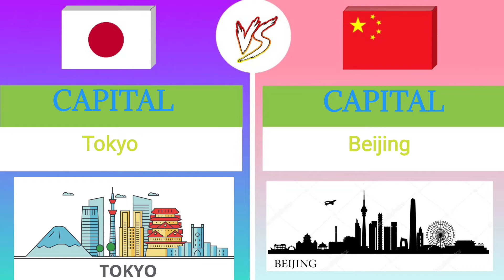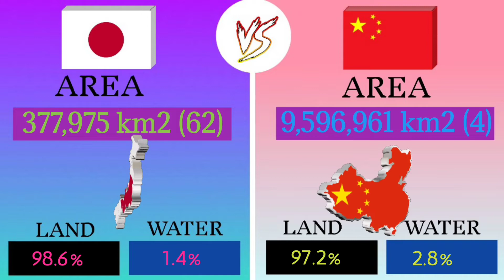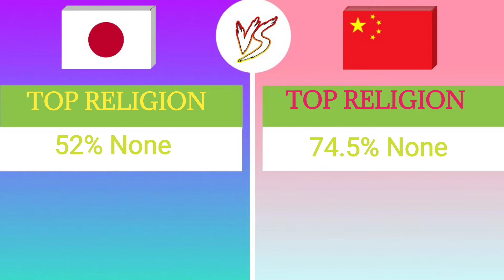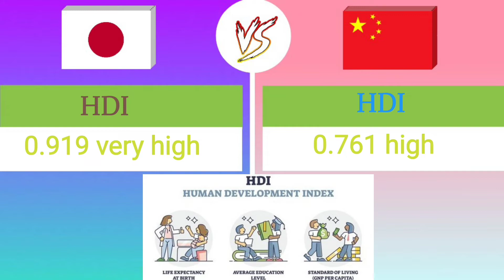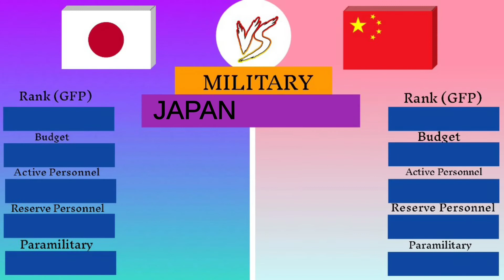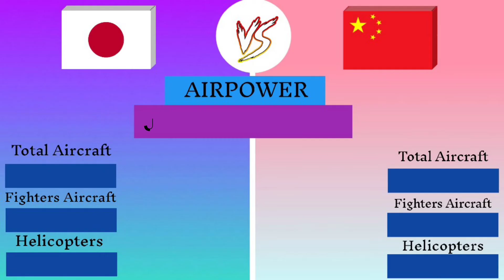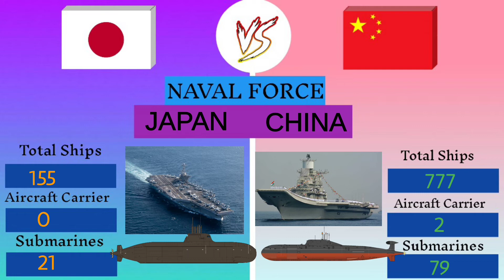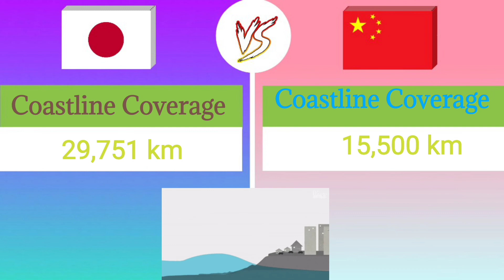Japan vs China | Country Comparison 2022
Japan country comparison
china country comparison

Independence
Leader
Government
Capital
Largest City
Language
Area
Populetion
Age Structure
Life Expectancy
Fertility Rate
Top Religion
Currency
GDP (PPP)
GDP
GDP Growth
GDP by Sector
Unemployment
Labour Force
Poverty Line
HDI
Labour Force by occupation
Exports
Import
Literacy Rate
Military
Land Force
Air Force
Neval Force
Oil Production
Ports / Trade Terminals
Roadway Coverage
Railway Coverage
Airports
Coastline Coverage
Shared Borders

जय हिंद जय शिवराय मित्रानों
आपका स्वागत है

दोस्तों video पसंद आये तो 👇👇👇

👉Like करो 👍
👉 Comment करो
👉Share करो

@note :- some use image are sho in this video me be capyrighted to respect owners, not mine